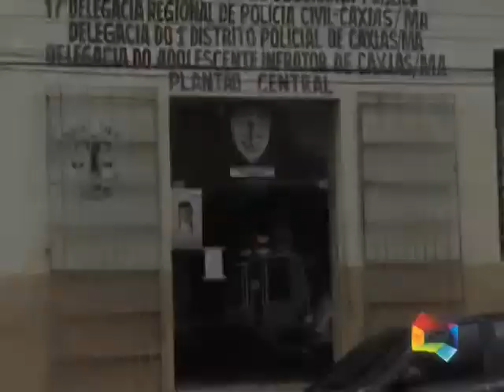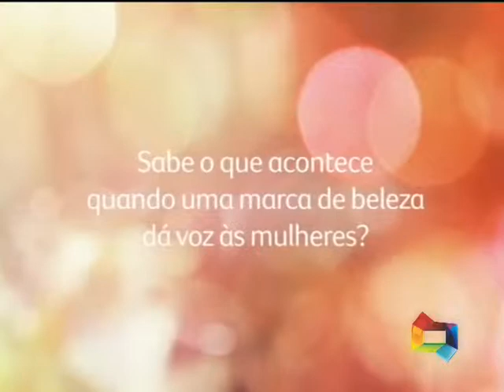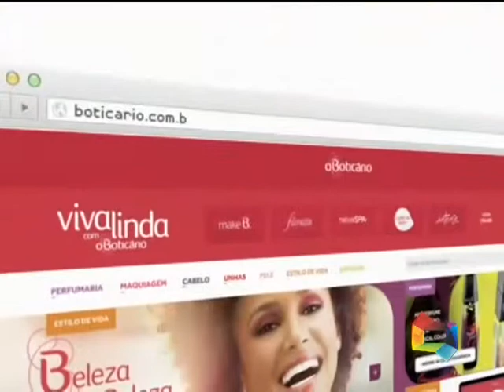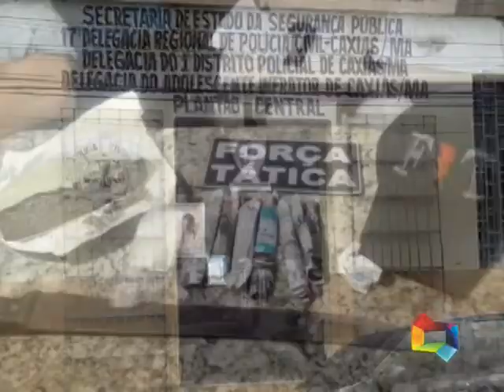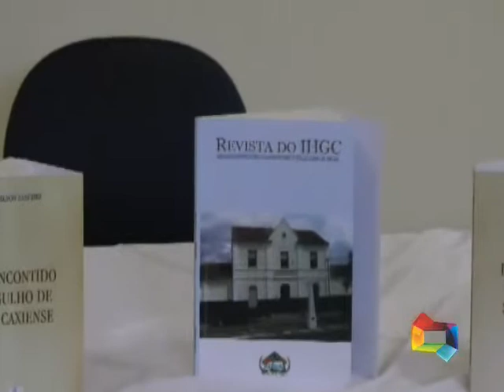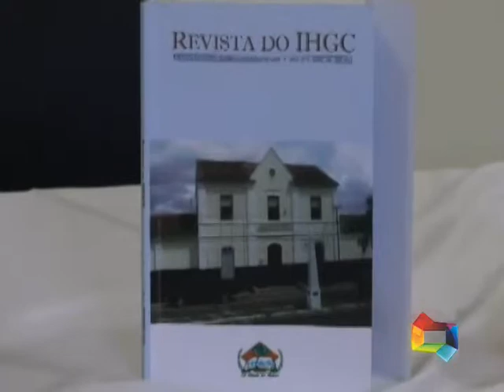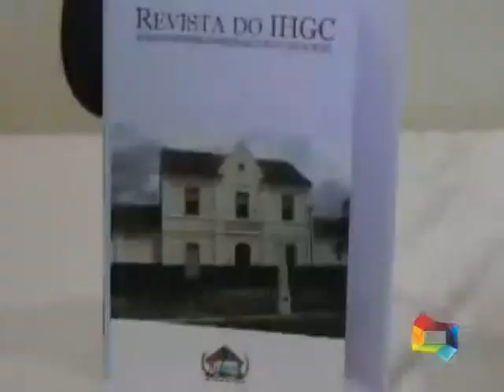JORNAL SBT SEXTA